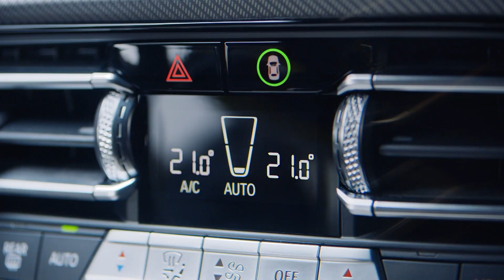THE 1 & THE 2 Gran Coupè Virtual Launch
BMW ကားတွေထဲမှာမှ လူငယ်ဆန်ဆန် ပေါ့ပါးသွက်လက်ပြီး အရမ်းမိုက်တဲ့ THE1 THE2 ကားမော်ဒယ်အသစ် (၂) စီးကို စက်တင်ဘာလ ၂ ရက်နေ့၊ ည ၇ နာရီ တိတိမှာ BMW Myanmar ရဲ့ Official Facebook နဲ့ Youtube Channel တို့ကနေ Virtual Launch ပြုလုပ်သွားမှာဖြစ်တဲ့အတွက် BMW ချစ်သူအားလုံး Live အတူတူဆုံကြမယ်နော်။